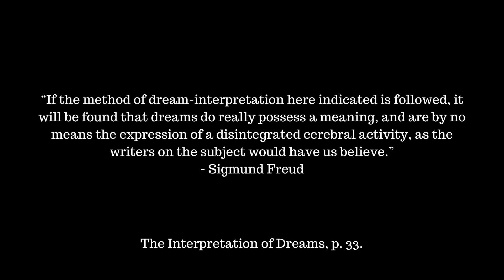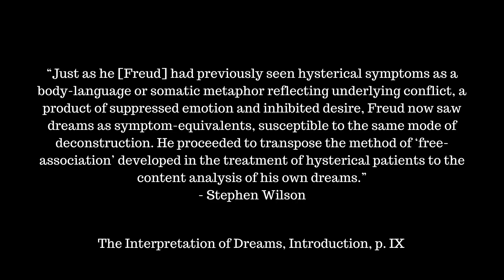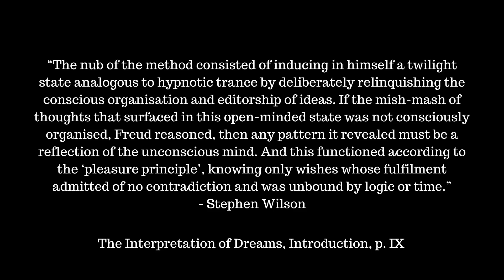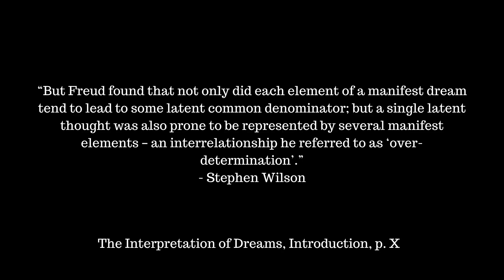Sigmund Freud: An Introduction to Dream Interpretation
In this video, I present Sigmund Freud's ideas on dream interpretation. This includes understanding how Freud conceptualizes the unconscious mind and the conscious mind. As well as Freud's free association method for uncovering the 'scientific' meaning of dreams. Freud distinguishes his method of dream interpretation from other dream interpretation methods throughout history.

Freud is a cornerstone figure of the beginnings of the field of psychology. Although Freud made some errors, his work is still valuable to study for budding psychologists or anyone who is interested in psychology. The book entitled, The Interpretation of Dreams, was published in 1900 and is a classic worthy of study. The detail that Freud delivers in his psychology and dream interpretation examples is outstanding.

FREUD'S BOOKS
The Interpretation of Dreams
On Dreams
Leonardo da Vinci and a Memory of His Childhood
The Ego and the Id
The Psychopathology of Everyday Life
New Introductory Lectures on Psycho-Analysis
Inhibitions, Symptoms and Anxiety
An Outline of Psycho-Analysis
The Question of Lay Analysis
Totem and Taboo
Five Lectures on Psycho-Analysis
The Future of an Illusion
Jokes and Their Relation to the Unconscious
Civilization and Its Discontents
An Autobiographical Study

BOOKS ON FREUD
Freud: In His Time and Ours
The Cambridge Companion to Freud
Freud (The Routledge Philosophers)

FREUD LETTERS
Sigmund Freud and Lou Andreas-Salome, Letters
The Freud/Jung Letters
The Complete Letters of Sigmund Freud to Wilhelm Fliess, 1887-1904

OTHER FREUD MERCH
Magnetic Poetry - Freud Kit - Words for Refrigerator
Freudian Finery - Sigmund Freud Magnetic Dress Up Doll Play Set
Pink Freud Shirt